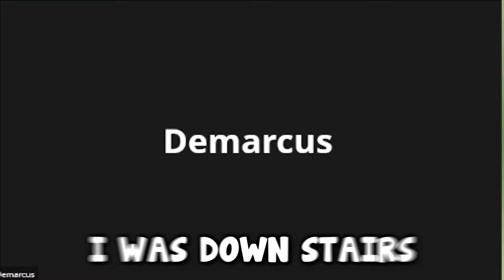Trolling Zoom Classes... But Its REMARKABLE!